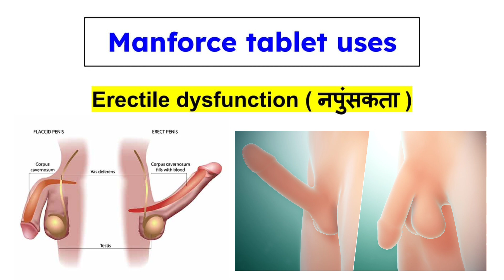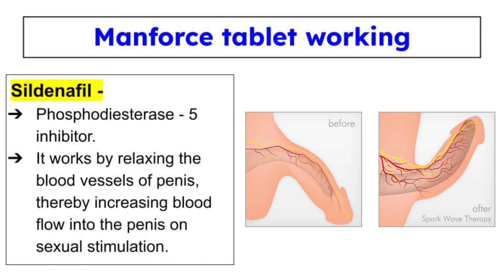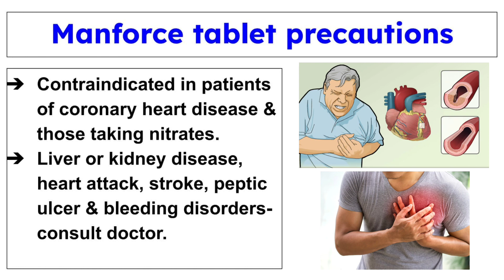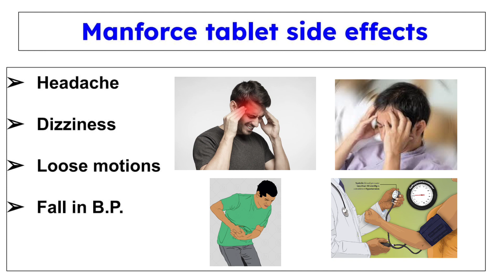Manforce 50 mg tablet uses in hindi | Manforce tablet khane se kya hota hai | Menforce 50 tablet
Manforce 50 mg tablet uses in hindi | Manforce tablet khane se kya hota hai | Manforce 50 mg tablet | Men force tablet |
Hi guys,
In this video we discussed about manforce 50 mg tablet, then manforce 50 mg tablet Uses, Dosage, Side effects, Review, Price, Composition, Working, Safety, etc. all information is in hindi.

Points covered:
00:09 - Manforce tablet content
00:26 - Manforce tablet uses
00:59 - Manforce tablet working
01:27 - Manforce tablet dosage
02:13 - Manforce tablet precautions
02:54 - Manforce tablet side effects

Highlights-
Manforce 50 mg kis kaam aati hai
Manforce 50 mg tablet uses in hindi
Manforce 50mg tablet review
manforce tablet
manforce tablet 50 mg
manforce tablet 50 mg kis kaam aata hai
manforce 50 mg kaise kaam karti hai
manforce 50 tablet
manforce 50 mg side effects
manforce 50 mg tablet kaise khaye
manforce 50 mg tablet price
manforce 50 mg khane se kya hota hai
manforce 50 mg tablet uses review
manforce tablet uses
manforce 50 mg kitne der kam karta hai
manforce 50 mg
men force tablet
man force
50 mg manforce khane se kya hota hai